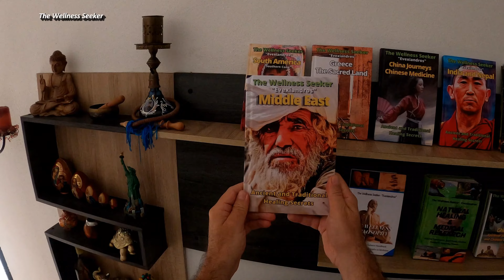Bahrain National Museum Manama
The Bahrain National Museum is Bahrain's biggest and first public museum.
Nearly 5,000 years of Bahrain's history are represented in the museum's extensive collection of ancient archaeological artifacts and natural history specimens.

This video is an excerpt from the book: Ancient and Traditional Healing Secrets of the Middle East. Buy this Book in Paperback and get the Film for free.

You can also buy the full documentary film on my